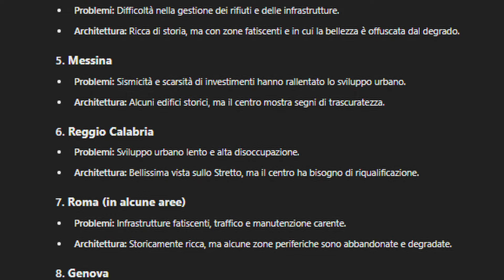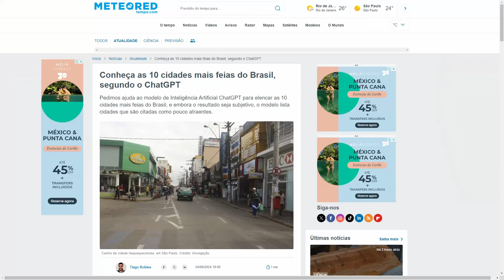Le 10 città più brutte del Brasile... secondo l'Intelligenza Artificiale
Di recente, il sito web Meteored, un progetto internazionale specializzato in meteorologia, ha elencato tramite ChatGPT le città più "brutte" del Brasile.
Il risultato è stato un elenco di città che compaiono frequentemente in classifiche negative. Di solito, questi luoghi sono criticati per problemi come l'urbanizzazione disordinata, l'inquinamento, la mancanza di infrastrutture e la conservazione storica, che ha un impatto diretto sulla percezione estetica.

Chi volesse aiutarci in questo periodo difficile potrà fare una contribuzione usando Paypal o Pix:

SOLO CI AIUTI CHI ABBIA FIDUCIA IN NOI

I MIEI LIBRI SU HOTMART:
Brasil-Italia: Il mio blog, la mia vita